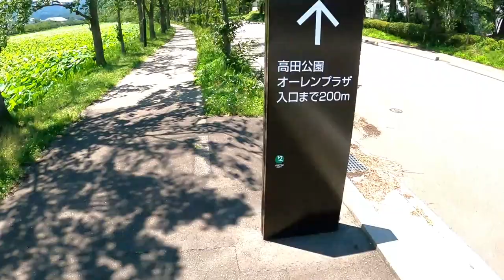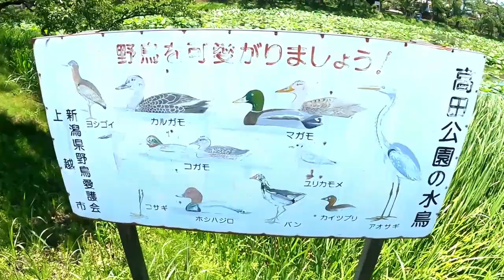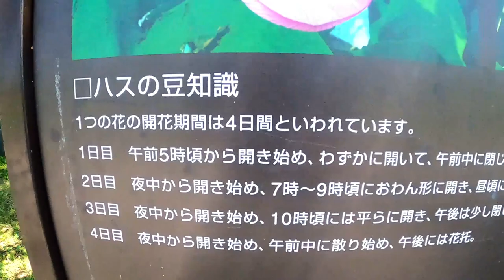東洋一の蓮 高田城址公園観蓮会まぢか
高田城址公園の蓮は東洋一！！
新潟県上越市高田城址公園の蓮
明治4（1871）年、高田藩は戊辰戦争と大凶作による財政難に苦しむ。
打開するため、戸野目の大地主・保坂貞吉（初代の津有村長）が
自身の財産を投じて、お堀にレンコンを植えたのが始まり。